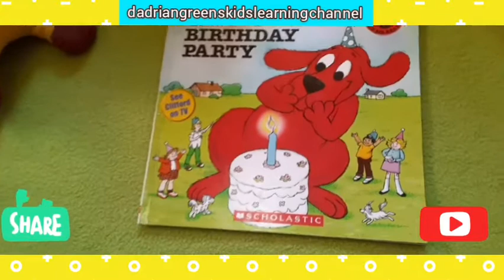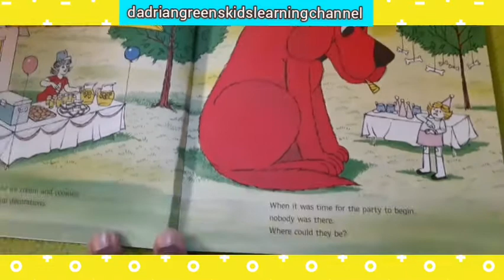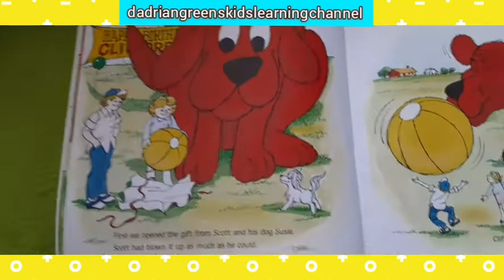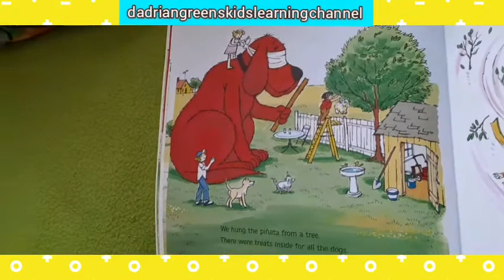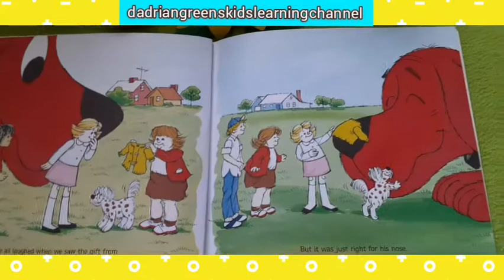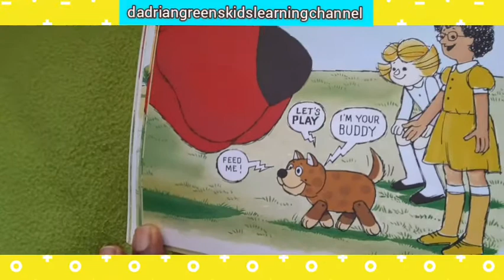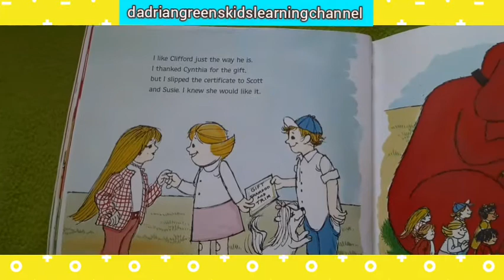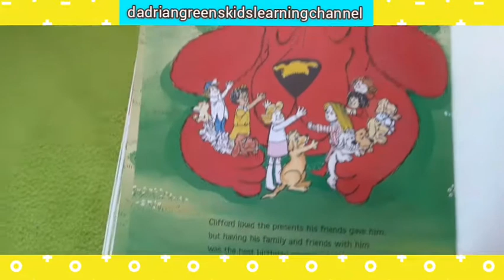CLIFFORD'S BIRTHDAY PARTY BY NORMAN BRIDWELL || Read Alouds for Children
"Clifford's Birthday Party" Written by Norman Bridwell is a wonderful story for children. My little children always ask me to read it over and over for them especially my son Allan Junior (AJ) who is 3 years old. It is a great bedtime story and one that can be shared in the classroom.

I hope you all enjoy listening to the story.